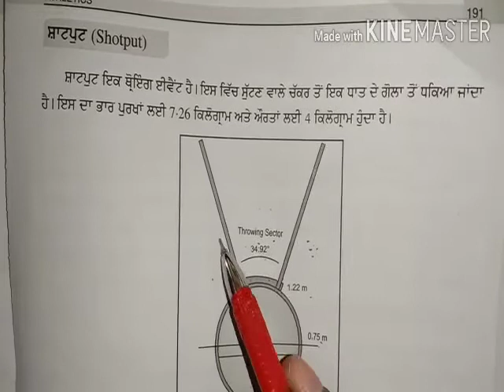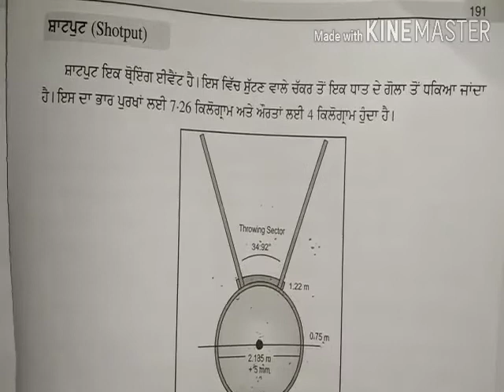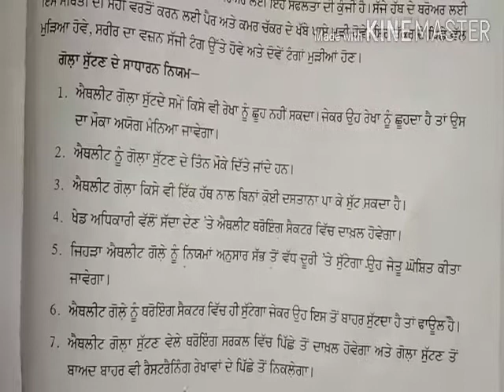Class 6th to 8th / Subject physical Education